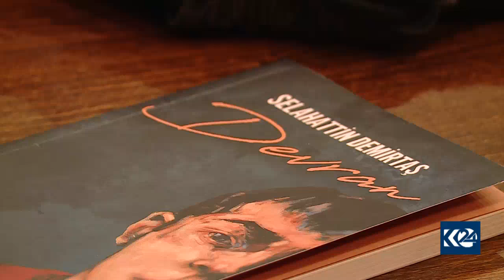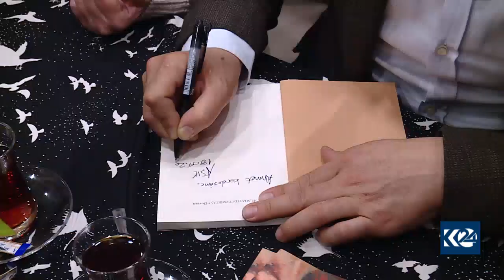Pirtûka Nû Ya Selahattîn Demîrtaş Derket